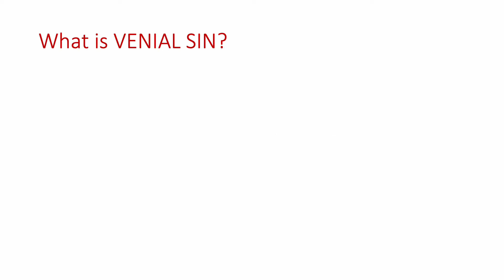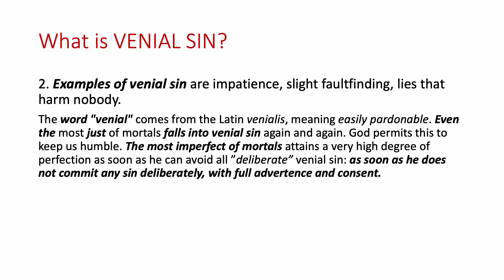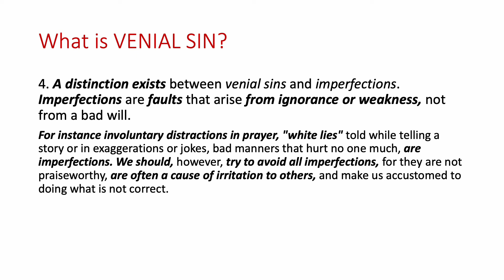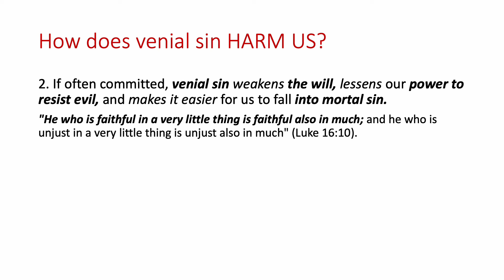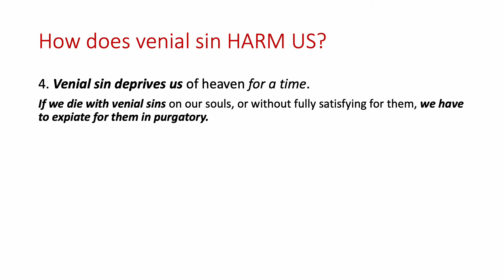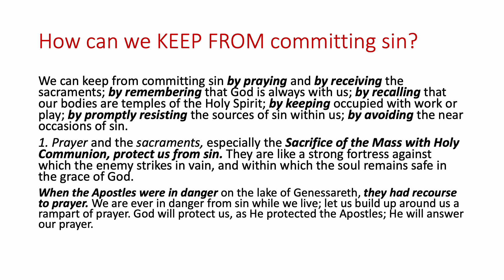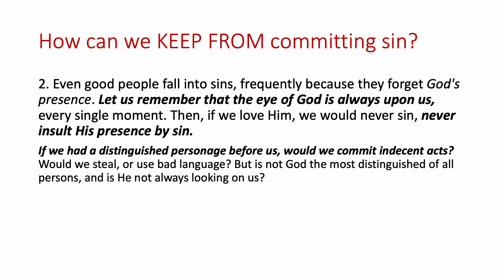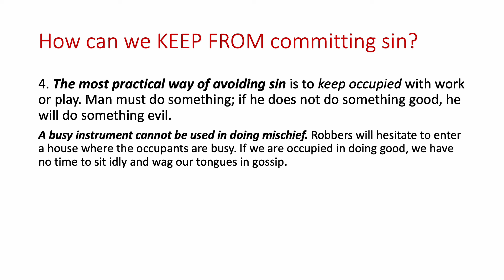My Catholic Faith - Lesson 23 - Venial Sin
Powerpoint style narration of the 23rd lesson from Bishop Louis Laravoire Morrow's 'My Catholic Faith'.